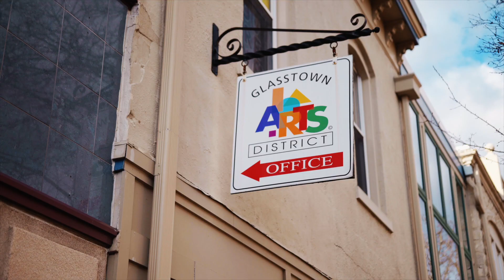Tiff Talks with Quandell Iglesia: Empowering Young Entrepreneurs and Building Strong Communities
In this episode, Quandell shares his inspiring journey of how he overcame obstacles in his academic life to become a successful entrepreneur, real estate agent, and a member of the board of education at Monroe Township Public Schools. Quandell openly discusses how he struggled academically in school and did not have a clear vision for his future. However, he discovered his passion for entrepreneurship and pursued his dreams by starting his own non-profit organization, SNJ Next.

Through SNJ Next, Quandell empowers and educates young entrepreneurs about the various opportunities available to them beyond traditional higher education. He believes that there are many paths to success, including trades and other workforces that do not require higher education. In this episode, Quandell provides valuable insights on how to find and pursue one's passions, and the importance of being open to different career paths.

This episode is a must-listen for anyone who is interested in entrepreneurship and education, and wants to learn how to empower the next generation of young leaders. So, tune in to Tiff Talks, and join us for this engaging conversation with Quandell Iglesia.